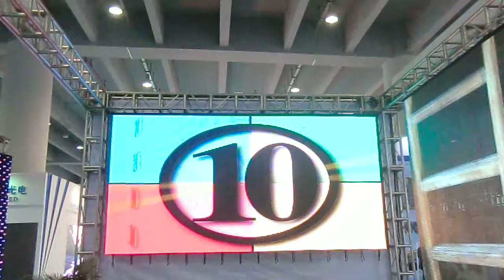Foldable LED Display-Rubik 10 (P10mm) from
Foldable LED display from HUASUN!